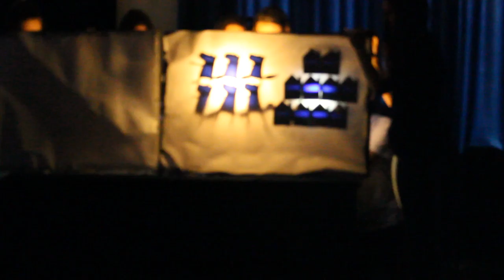Teatro delle ombre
I ragazzi e le ragazze delle classe IASL della scuola secondaria di secondo grado Binel-Viglino di Pont St. Martin (AO), coordinati dagli insegnanti Tramontini Francesca, Savin Matteo e dagli operatori del CISV hanno lavorato sul tema delle migrazioni attraverso un lungo percorso di riflessione e approfondimento in aula.

La classe ha poi preso parte al progetto “Intercultura” in collaborazione con l’Istituzione Scolastica Evançon 2 (scuola dell’infanzia e istruzione primaria). L’attività prevedeva la preparazione di uno spettacolo da presentare alla “Festa di Tutti”. Oggetto del lavoro era una trama che si focalizzasse sulla diversità (di ogni tipo) e sulla ricchezza che questa può comportare. Sulla base delle competenze di insegnanti ed educatori è stata scelta la modalità del teatro delle ombre, la quale richiede un laboratorio manuale per la preparazione degli oggetti scenici da tenersi al pomeriggio (in attività dopo-scuola). Il risultato è stato sorprendente!